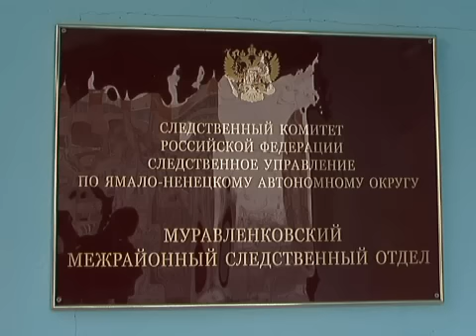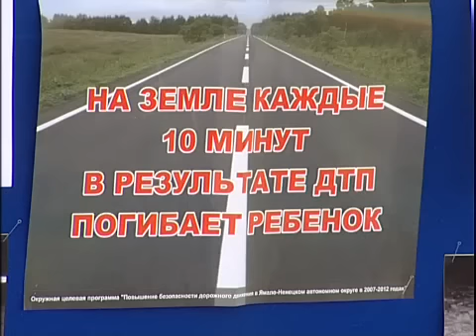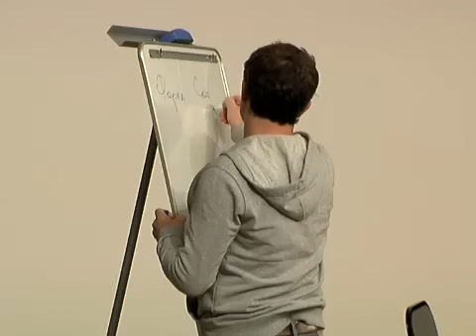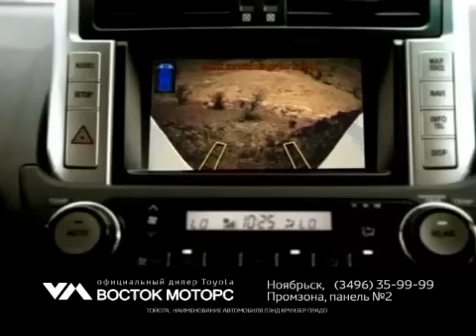Новости Муравленко, 19 ноября 2012г.